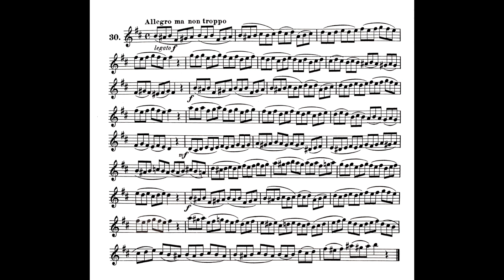Hinke Elementary Method for Oboe P.18 No.30 & No.1